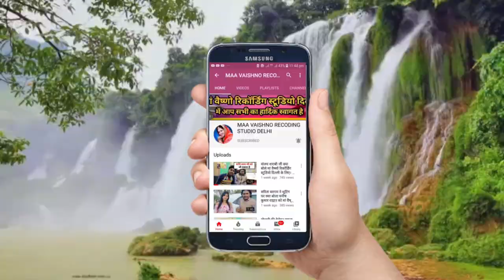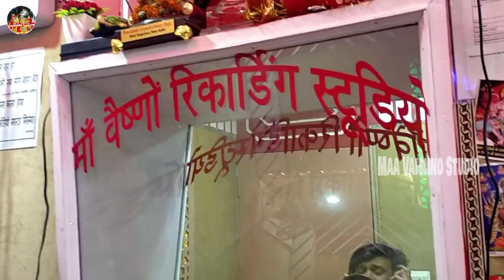यमुना म्यूजिक के प्रथम विजेता का लाइव रिकॉर्डिंग | Bhojpuri Recording Studio Delhi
पता-गणेश नगर कॉम्प्लेक्स, गली नंबर 6,C-60 A , नियर हनुमान मंदिर, दिल्ली-110092

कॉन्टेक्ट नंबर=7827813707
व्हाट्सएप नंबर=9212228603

अगर आपको गूगल द्वारा माँ वैष्णो रिकॉर्डिंग स्टूडियो में आना है तो यहाँ क्लिक करें